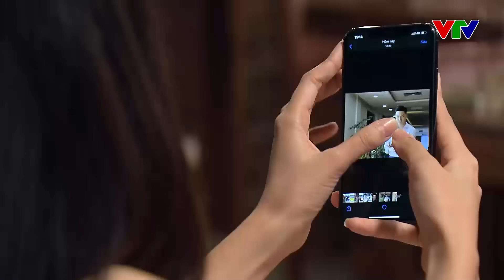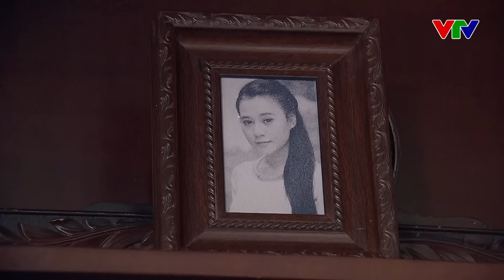Nàng thơ GHEN ĐỎ MẶT khi nhìn thấy Người Thương đi HẸN HÒ | Hương Vị Tình Thân | VFC OFFICIAL